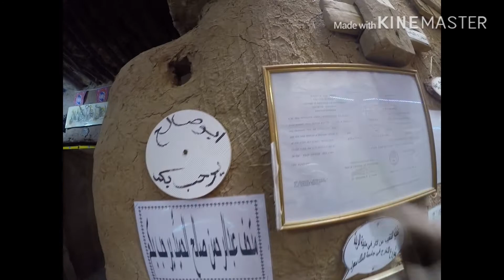Amazing Saudi Arabia | Ushaiger Heritage Village | OFW TRIP TO SAUDI HISTORY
Ushaiger village is located at AR RIYADH, USHAIQER, An almost 3 hours trip from RIYADH CENTER to Ushaiger heritage Village. You can see mud wall architecture and how they survive 1400 AD. Meeting with local Saudi who warmly welcomes visitors of any race.

@Abdul Rhaman (Dean) thank you for welcoming us to know your History.
@ local teenage Saudi’s I am very sorry to forget your names. I hope you will drop your comments down below so that I may remember all 5 of you and I can extend my sincere gratitude. Thank you so much and I am looking forward to interact with your comments down below.